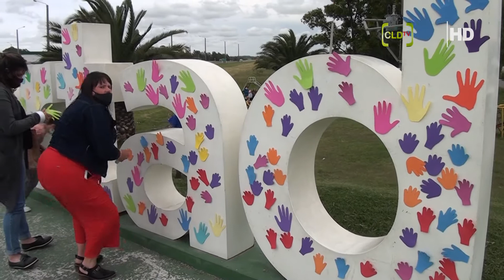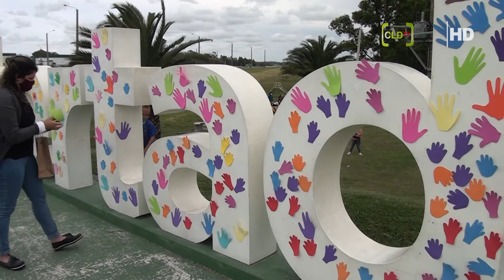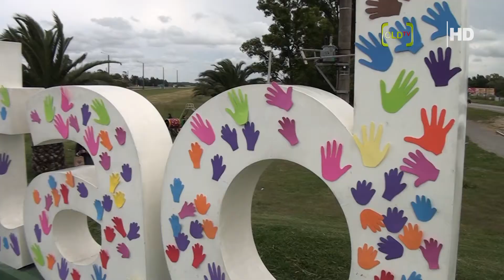Intervención en letras enmarcado en mes de los derechos del niño y de la niña